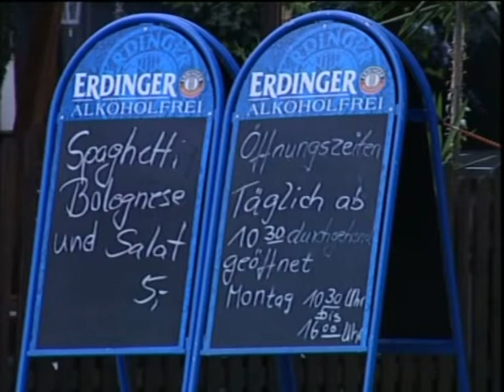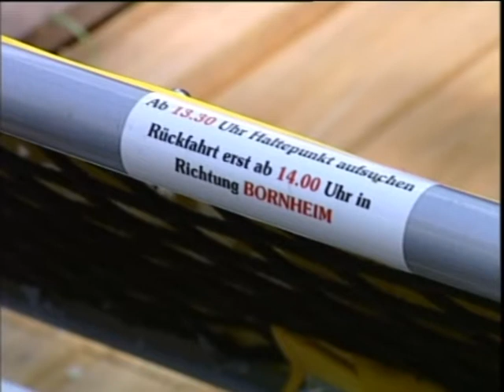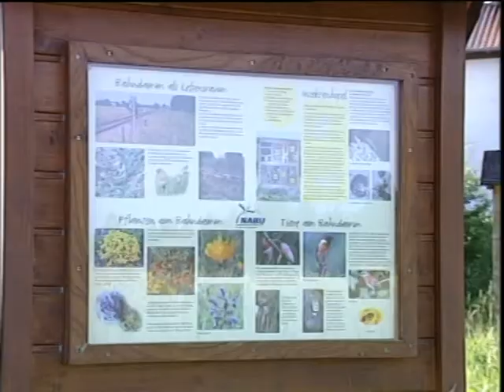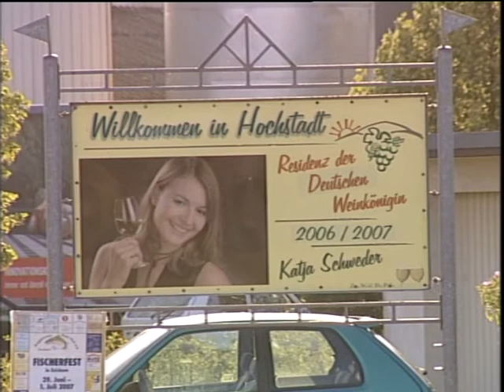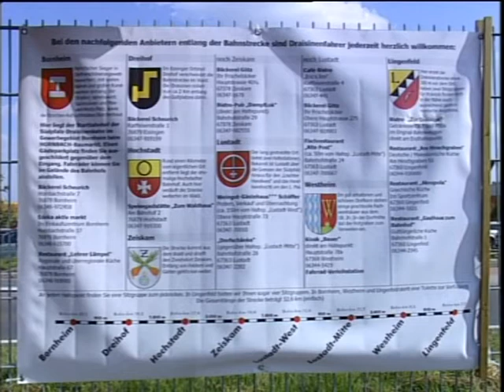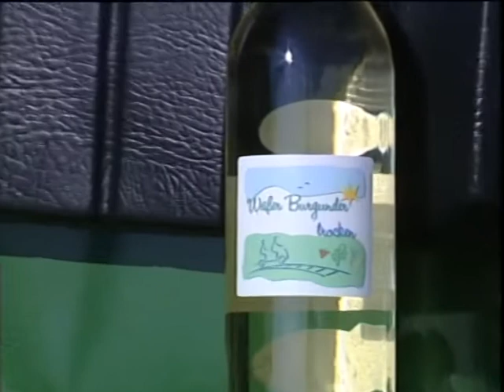Gymnastik auf Schienen.mpg